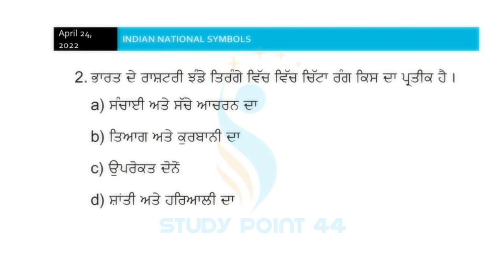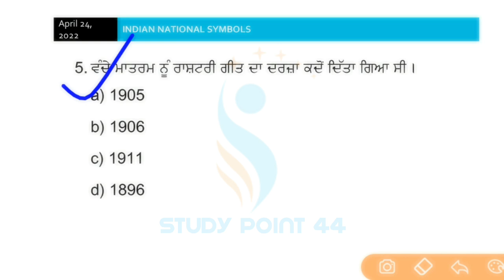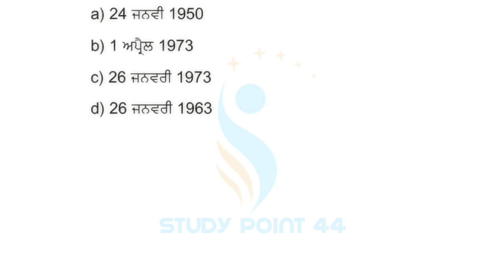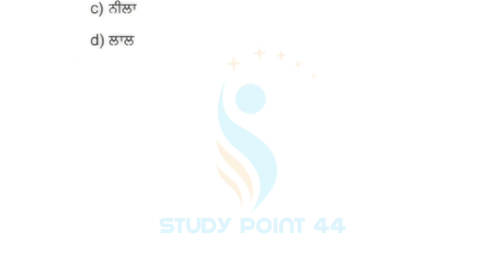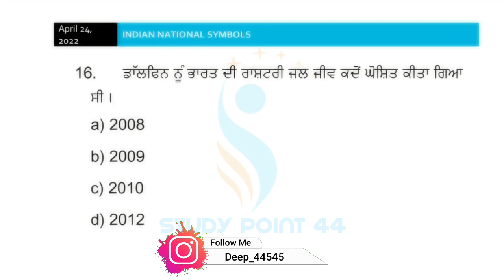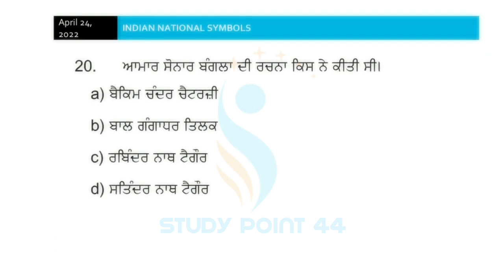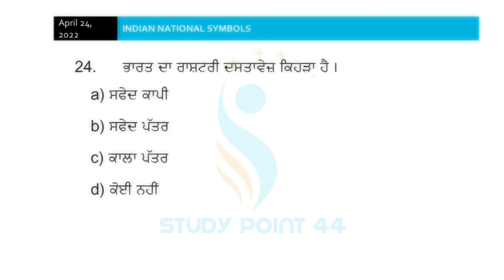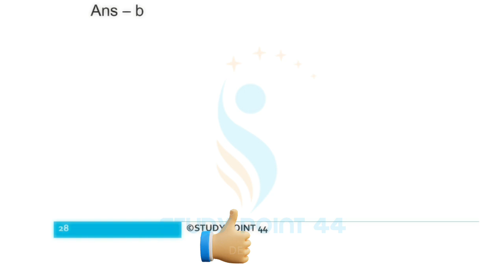Political Issues Questions For All Punjab Exams 2022 | Politics MCQs In Punjabi | Polity Questions